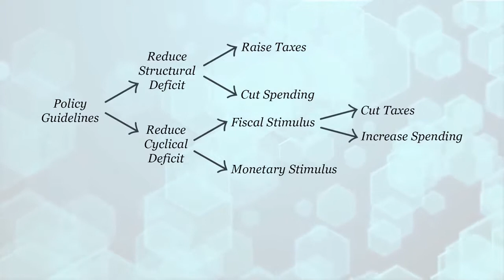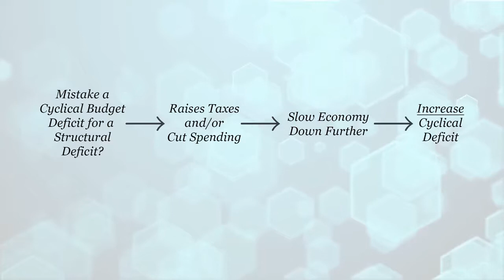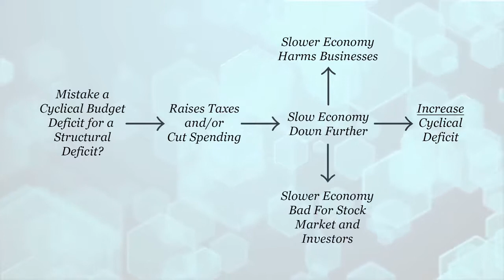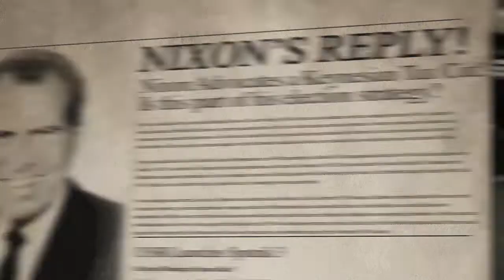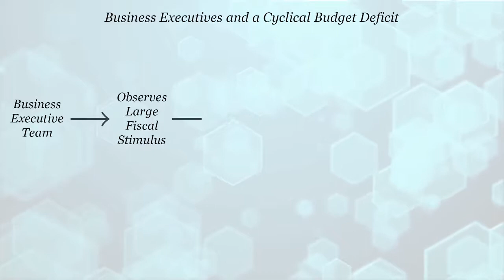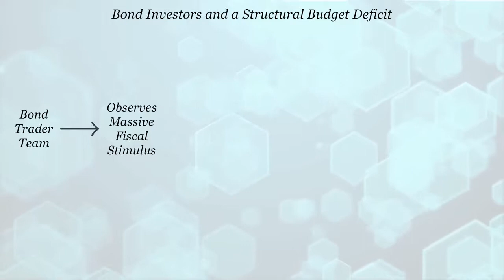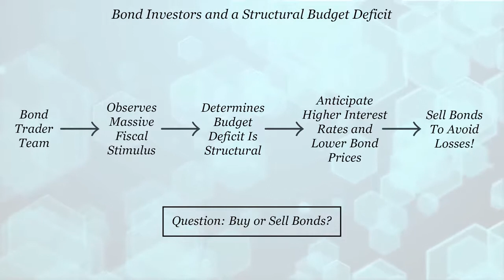The Cyclical Versus Structural Deficit and Policies to Balance the Budget - Strategic Business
Link to this course:
The Cyclical Versus Structural Deficit and Policies to Balance the Budget - Strategic Business Management - Macroeconomics

This course weds business strategy with the principles of macroeconomics.

Well taught, good material, seems relevant, requires thought but leads to good understanding. Overall, a good course with a very good teacher.,Excellent Course for in-depth knowledge in Macroeconomics.  Speaker is outstanding.